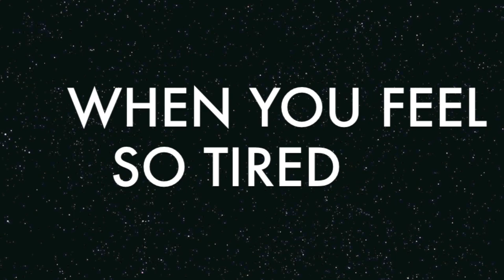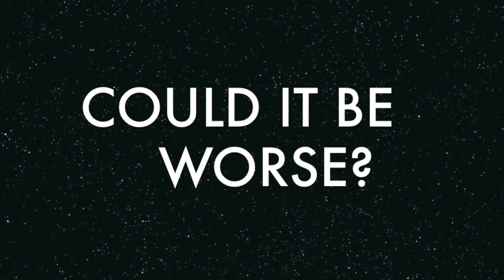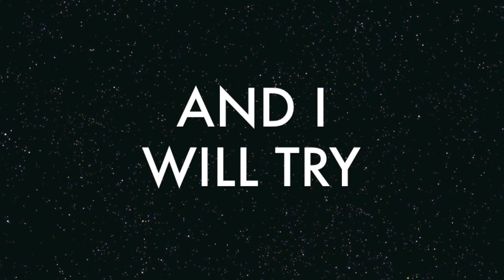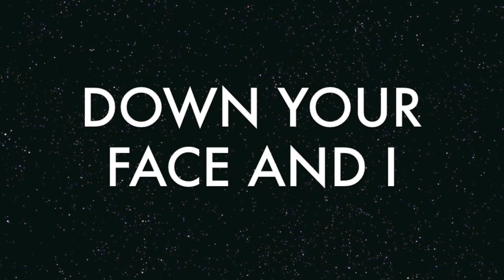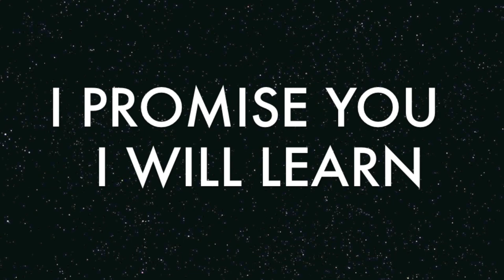Mackenzie Umscheid - Fix You Cover - Coldplay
hey! this is my first ever professionally recorded cover, produced by the great Joshua Gleave. this cover is of one of my all time favorite artists, Coldplay! Here is my rendition of "Fix You."

mac.

Song: Fix You
Artist: Coldplay